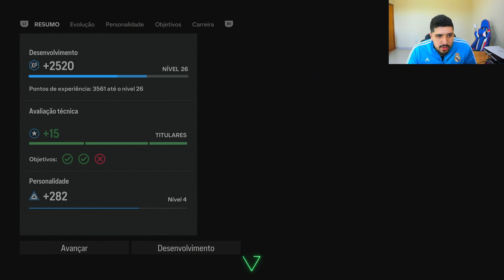NOVO TIME! QUAL DEVO ESCOLHER? Modo carreira jogador ea fc 24 EP 12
COMPRE SUAS COINS NA FUTSHOP

Neste canal você irá encontrar videos de Fifa Online com muita zueira e diversão!

FIFA 24
EAFC 24